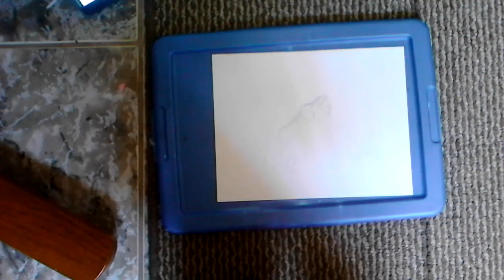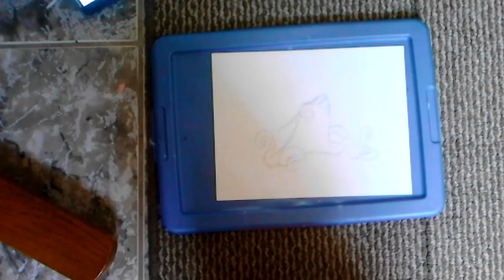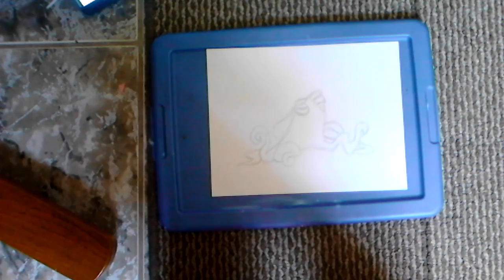How to draw Hank from Finding Dory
Anna Art